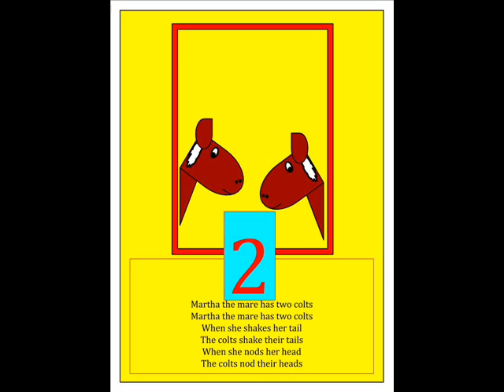Maths song: Counting Animals - Martha the mare - two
Nursery Maths Songs